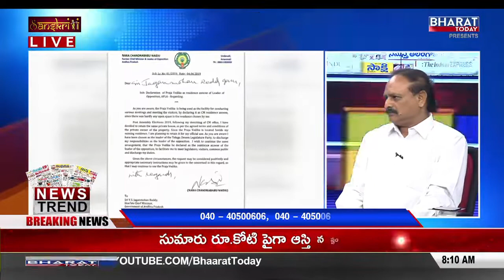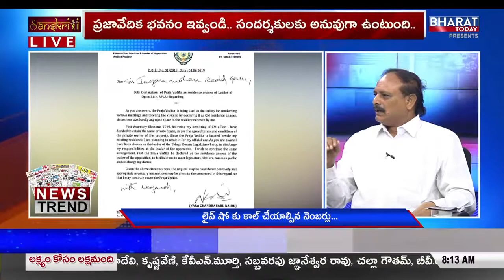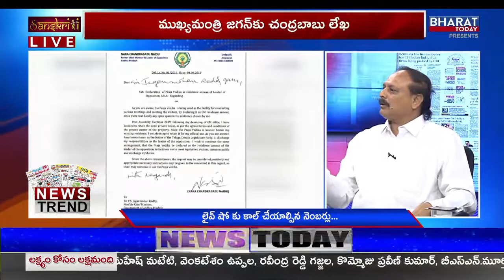Caller Fires On Political Leaders || " Praja Vedika " || Bharat Today